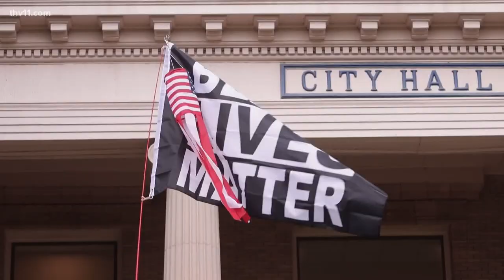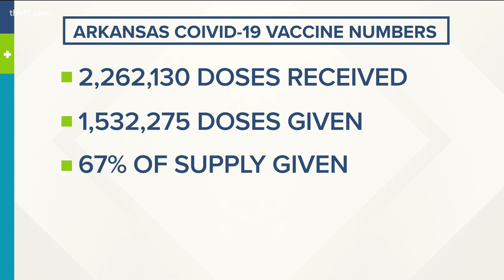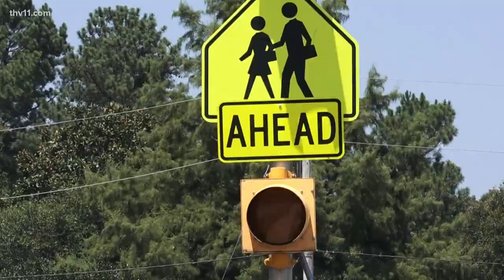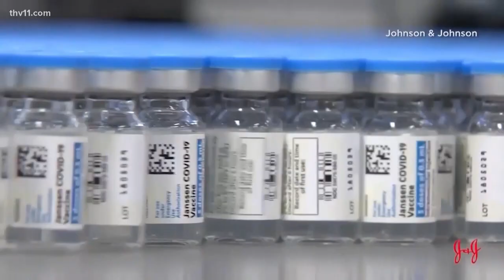Arkansas's top news stories for April 19, 2021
Derek Chauvin could know his fate in the coming days and protestors took to the steps of Little Rock's city hall, following a heated week of police violence.